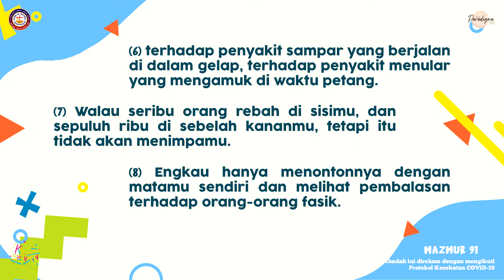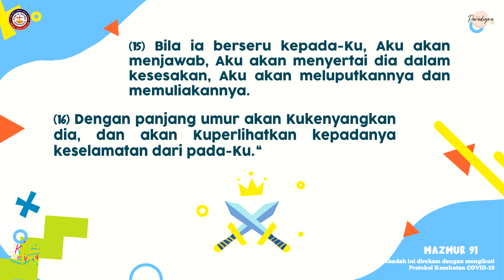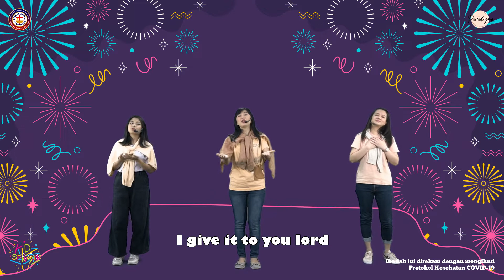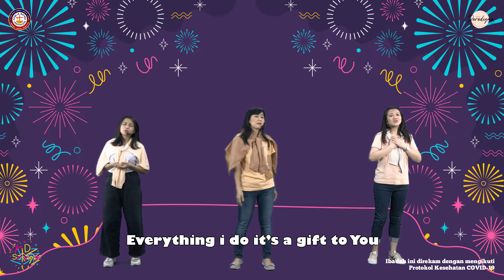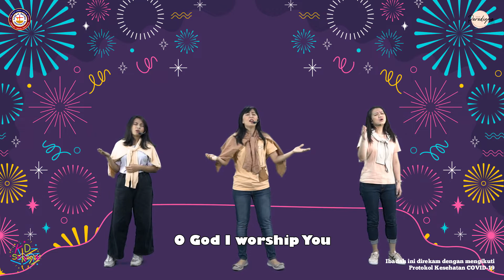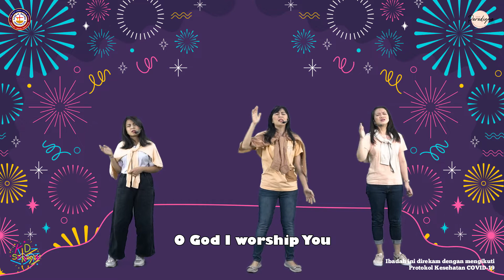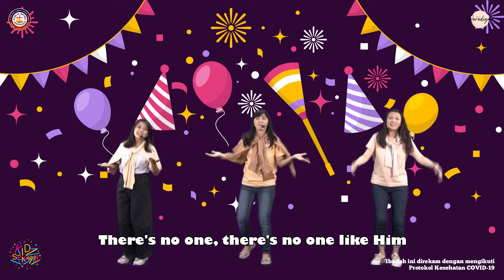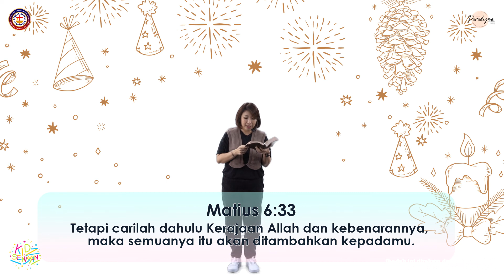Little Kings Sunday Online Service 16 Januari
Syalom adik-adik , mami , papi semuanya !!
Dikarenakan keputusan gereja pusat yang mengharuskan seluruh GBI untuk tidak pergi ke gereja dulu terkait situasi dan kondisi saat ini , maka ibadah kita hari ini menggunakan sistem LIVE STREAMING .
Meskipun kita tidak pergi ibadah bersama-sama , yuk kita tetap beribadah live streaming bersama-sama ya !
GOD BLESS YOU KIDS !